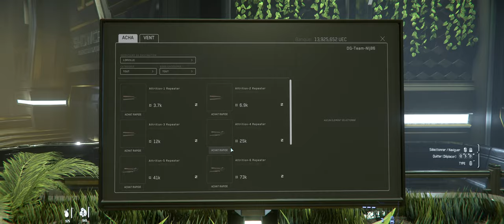[Tuto] Présentation Lorville En Français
Bonjour A Tous nouvelle vidéos ou je dirais plus nouveaux tuto pour vous faire découvrir lorville une ville qui fait partis du verse de star-citizen donc je me suis dit que les nouveaux du jeux aimerais avoir un tuto pour découvrir la ville et pour savoir ou ales acheté leur armure ou tout autre chose dans se style j'espère que vous aimerais la vidéos oublier pas de like et de vous abonnée .

Chapitre De La Videos :

0:00 Intro
0:37 Spawn
1:10 L'ascenseur
2:13 Zone Central
2:30 Admin Office
2:50 bar
3:28 Reclamation Disposal
4:15 Hôpital
4:50 Retour Zone Central
5:20 Magasin arme Armure Vêtement
6:10 Ligne De Métro Commerce
6:45 Business District
8:40 Stuff Vaisseaux
9:39 Vente Minerais (Marchandise)
10:50 Space Port
12:19 Payer Amande
12:37 New Deal
13:20 Vantage Rentals
13:55 Gestionnaire de Flotte
14:41 Hangar
15:45 Conclusion